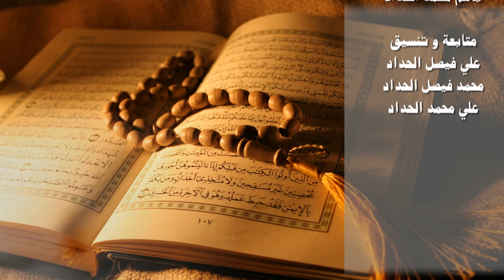الشيخ علاء الشيخ هادي الكربلائي ليلة 23 رمضان 1438هـ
مجالس شهر رمضان المبارك
لعام
1438 هجرية

لخطيب المنبر الحسيني
سماحة الشيخ
علاء الشيخ هادي الكربلائي
في
حسينية آل ياسين
بدولة الكويت